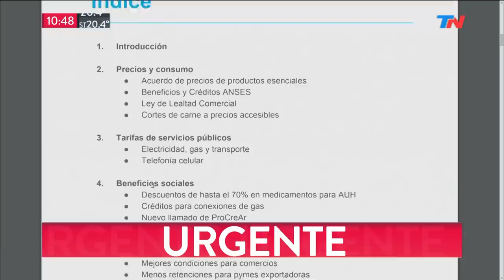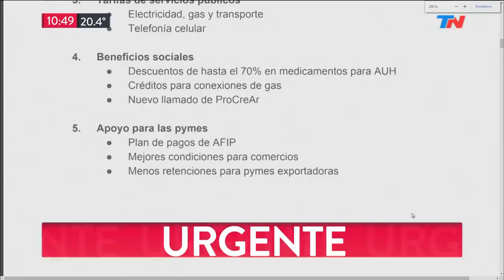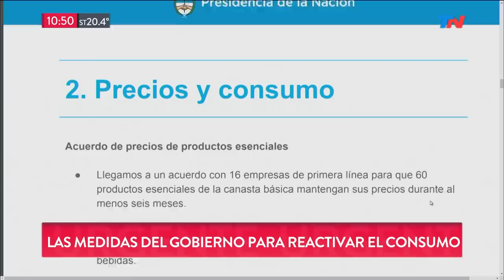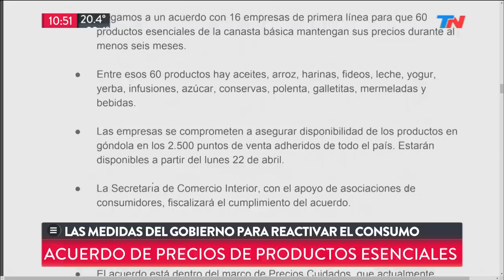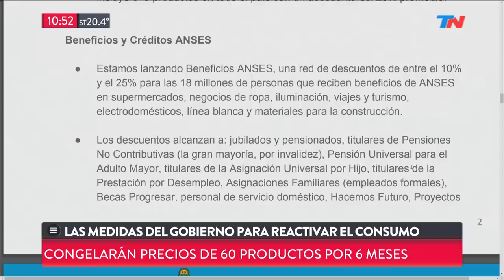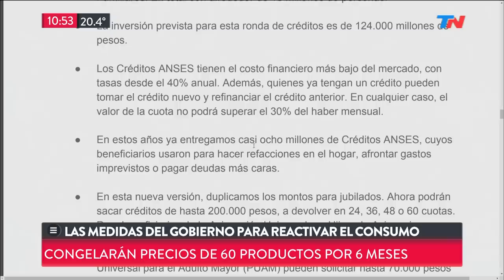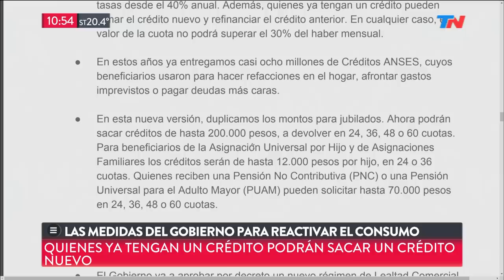Las medidas del Gobierno para reactivar el consumo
Fragmento de "TN de 10 a 14" emitido el Miércoles 17 de Abril de 2019.